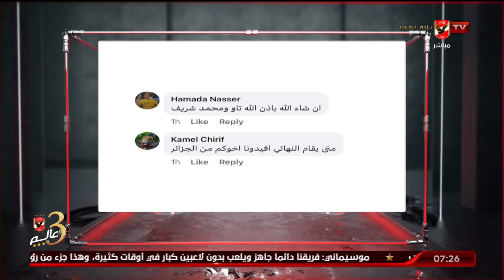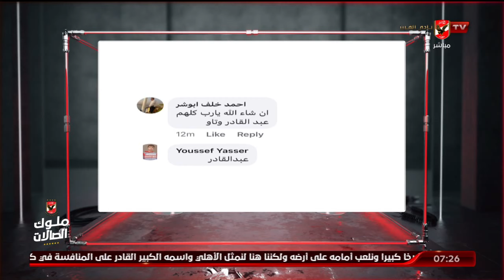حلقة السادسة تقديم أحمد سمير | 29 - 5 - 2022